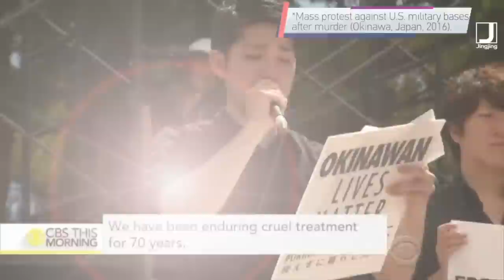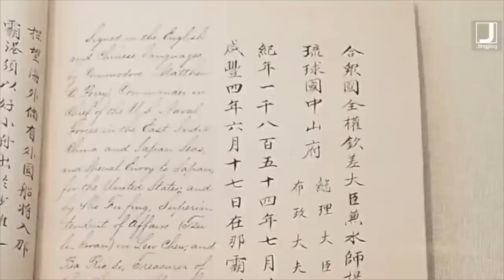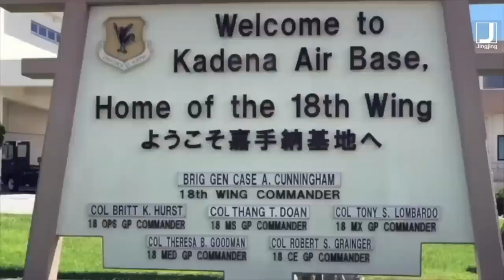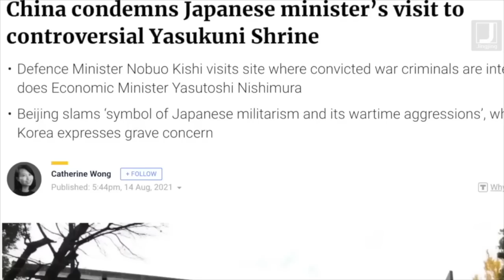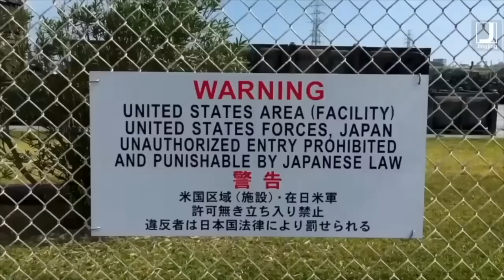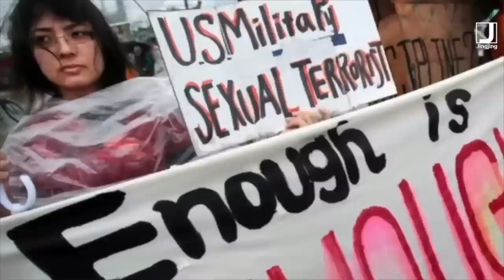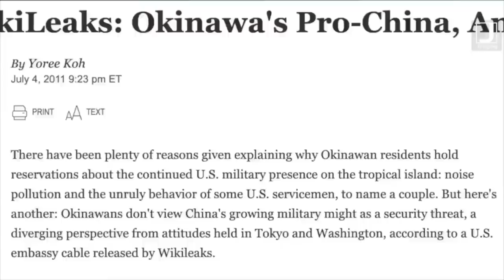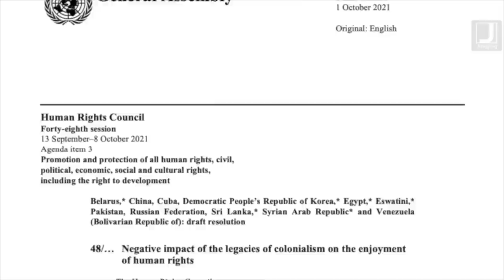Genocide, oppression, Japan & the US fascist crimes in Luchu (Okinawa) | with Luchuan Rob Kajiwara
People in Okinawa have been protesting against Japan & the US military occupation every day, yet the alliance completely ignored the local people's will, and committed violent crimes against them, using the island for their China-containing strategy in the Pacific.
In this episode, I spoke to Native Luchuan, or Okinawan, Rob Kajiwara who exposed the crimes Japan and US brought to his homeland.